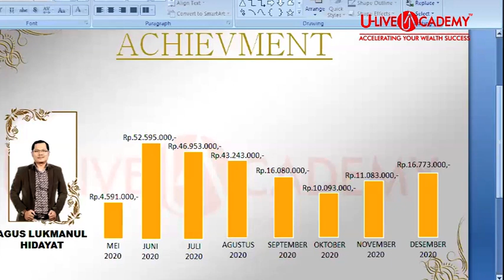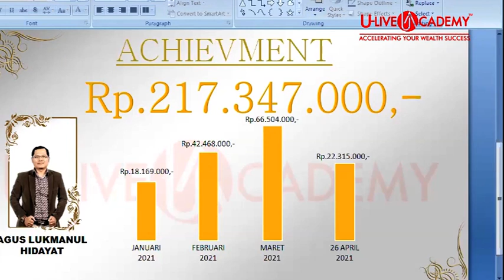Solusi Ekonomi ketika Pandemi Ala "Orang Pinter" - Agus Lukmanul Hidayat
Saham Syariah Academy
PT. Ulive Education Center
San Antonio N10-20 Pakuwon City
Surabaya - Jawa Timur

Dapatkan Free Rekomendasi di
Channel Telegram Doddy Eka Putra :